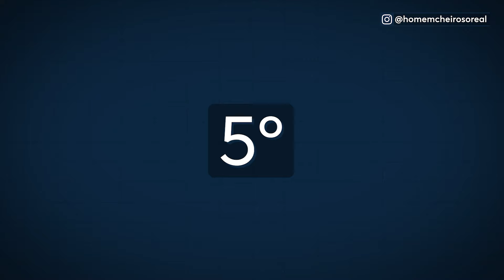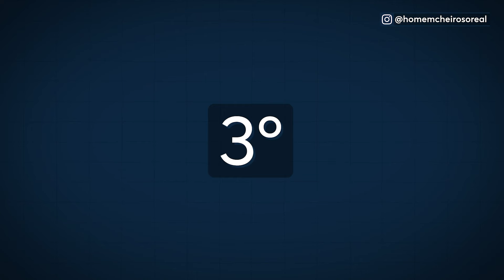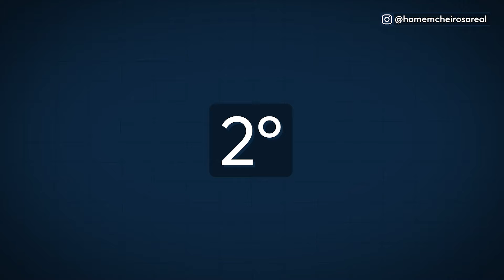Os 10 PERFUMES NACIONAIS mais ELOGIADOS lançados em 2024 (até Agora) | Perfumes Masculinos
✅ Siga o Instagram do HOMEM CHEIROSO @homemcheirosoreal
✅ HOMEM CHEIROSO no TikTok @homemcheiroso

Os 10 PERFUMES NACIONAIS MASCULINOS, lançados em 2024, mais ELOGIADOS até Agora, eita!
Só Lançamento, só PERFUMASSO, que tá sendo muito comentado pelos Amantes de Perfumes
Eu fui até Portais especializados em Perfumaria e peguei os mais bem avaliados até o momento
Então bora se ligar AGORA nessa Lista ANIMAL?

► PERFUMES CITADOS NO VÍDEO:

10º KAIAK SONAR NATURA

9º EMPIRE ICON HINODE

7º CLUB 6 FEVER EUDORA

5º 214 AFRICAN SUNRISE O BOTICÁRIO

4º ZAAD VENTURE O BOTICÁRIO

3º MALBEC ICON O BOTICÁRIO

2º CLOSE INTENTION EUDORA

1º CONEXÃO DE HUMOR NATURA